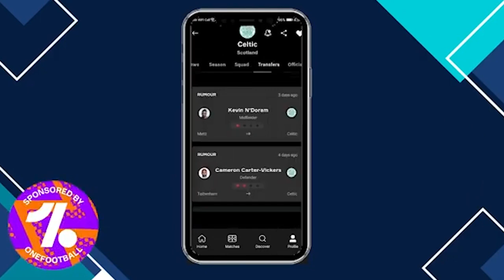REACTION | Celtic sign Aaron Mooy and Moritz Jenz | Are they improvements?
Celtic confirmed a double signing today! I react to Aaron Mooy and Moritz Jenz joining the club.

Read: What will Aaron Mooy bring to Celtic?

Like this video and want more content like it?

Video Schedule:
The Monday Breakdown - Monday
The Huddle Breakdown - Wednesday/Thursday